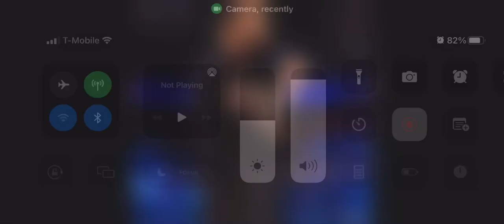October 23, 2022